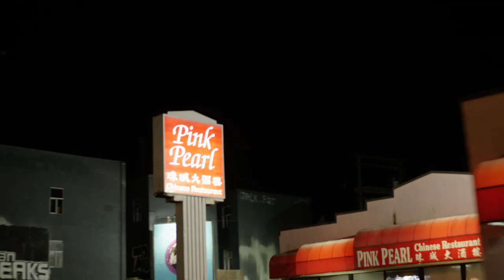Streetlights short film (Capilano University MOPA 103 project)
Directed by Teige Esler.